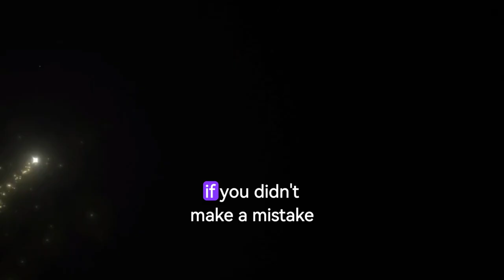because you'll learn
Making one simple change after learning from my mistake completely transformed my life - and it can do the same for you too!

In this powerful video, I share a true story of how learning from one mistake completely transformed my life. I delve into the valuable lessons I gained from the experience and how it shaped me into a better version of myself. Join me on this journey of self-discovery and personal growth as I reveal how a single mistake can lead to life-changing opportunities. Watch until the end to discover the importance of embracing setbacks and turning them into stepping stones towards a brighter future.